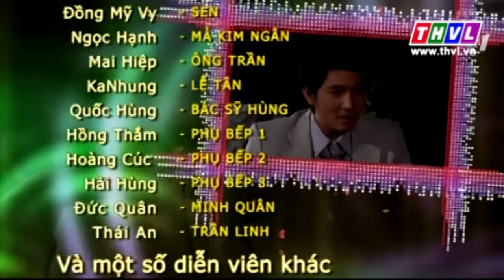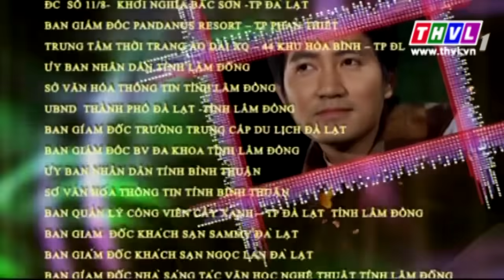THVL | Yêu từ thuở nào - Tập 41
Bộ phim “Yêu từ thuở nào” chinh phục khán giả bằng khả năng diễn xuất dí dỏm, duyên dáng của cặp đôi Nguyễn Phi Hùng - Diễm Châu. Bên cạnh đó, những khuôn hình về Đà Lạt thơ mộng cũng góp phần mang đến cho khán giả những phút giây thư giãn.